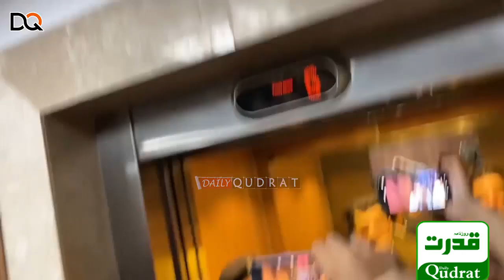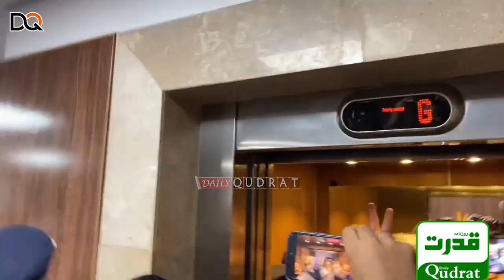PTI Leaders Enter National Assembly